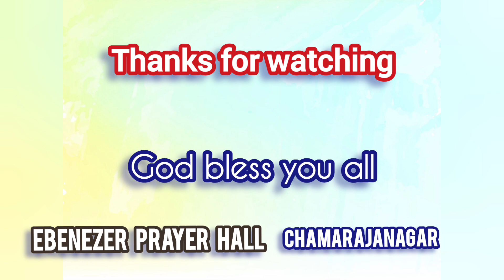Kannada song // 2024 // Pr Chandru //